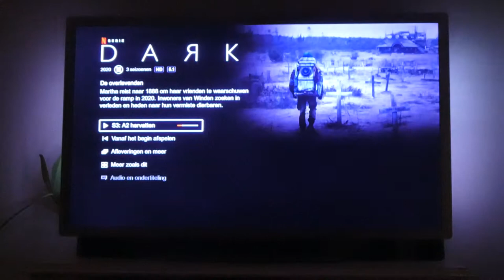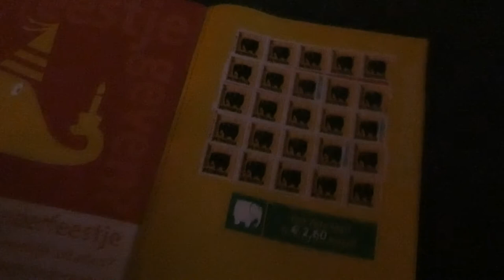VEEL TE LAAT GEMAAKT - VLOG 556 👠 MAMMA OP HAKKEN